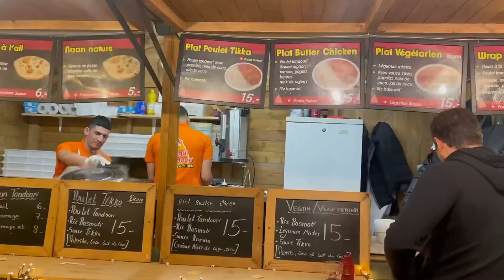De la RUE à frontalier SUISSE￼! | Zéro à Héros Ep.1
👇👇 clique ci-dessous pour découvrir la méthode qui m’a permis d’obtenir mon premier emploi en Suisse en moins de 90 jours !👇👇

Il y a un an seulement, je me retrouvais sans abri, précédemment chez mes parents et au chômage. Dans l'ensemble, je n'étais pas particulièrement heureux, mais en me bougeant j’ai fait bouger les choses et je suis devenu en partant de zéro frontalier Suisse.
Aujourd’hui dans cette toute nouvelle série de Vlog je vais vous partager cette fois non seulement les péripéties de ma vie, mais aussi comment je tire parti de mon salaire suisse conséquent pour atteindre mes objectifs. Si je peux le faire, vous le pouvez aussi. Bienvenue dans le premier épisode de "Zéro à Héros".

Un gros MERCI et on se retrouve rapidement✌🏽

Aymeric